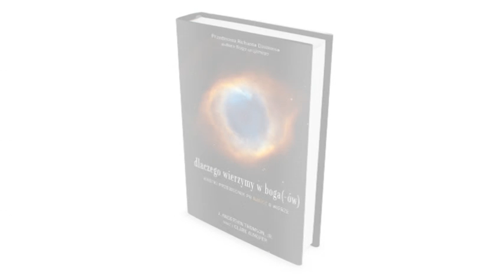Dlaczego wierzymy w boga(-ów) - J. Anderson Thomson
"Dlaczego wierzymy w boga(-ów). Krótki przewodnik po nauce o wierze" autorstwa J. Andersona Thomsona przy współpracy z Clare Aukofer, z przedmową Richarda Dawkinsa, to kolejna pozycja wydawnictwa Błękitna Kropka. Premiera 23 kwietnia 2013 - w Międzynarodowym Dniu Książki.

W swojej nowatorskiej pracy J. Anderson Thomson wraz z Clare Aukofer oferuje zwięzłe, lecz wszechstronne studium na temat, w jaki sposób i dlaczego mózg ludzki generuje wierzenia religijne. Dr Thomson -- uznany i ceniony psychiatra znany ze swoich badań nad terroryzmem samobójczym -- przeprowadza badanie składników i przyczyn wiary religijnej w taki sam sposób, w jaki każdy naukowiec badałby ruch ciał niebieskich lub ewolucję życia, które są czysto naturalnymi zjawiskami.

Tę niewielką, napisaną z nerwem książkę czyta się szybko -- ale pozostaje ona w pamięci na długo.

Richard Dawkins, autor Boga urojonego

Polska premiera książki 23 kwietnia 2012